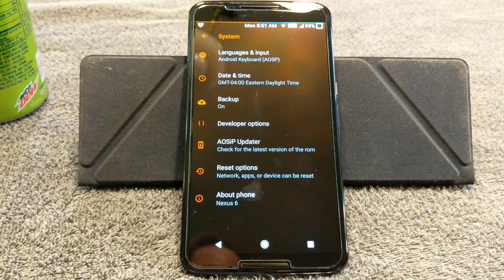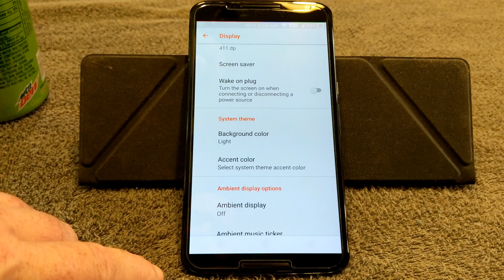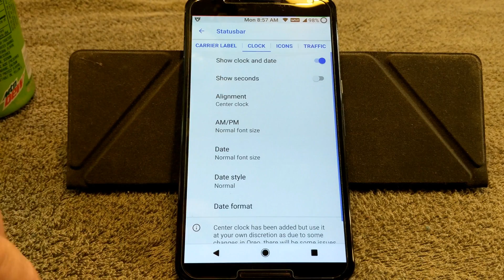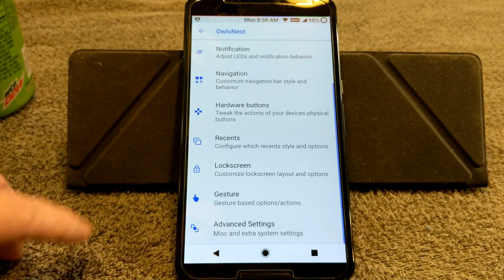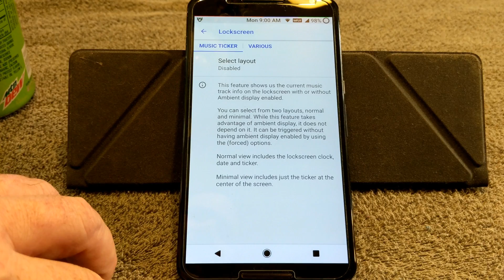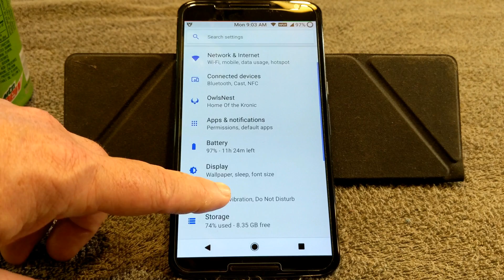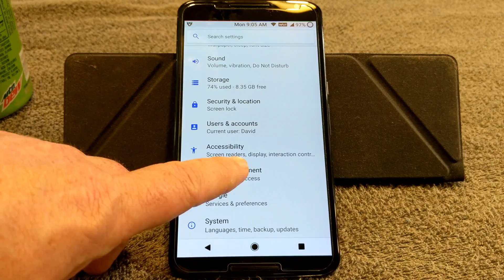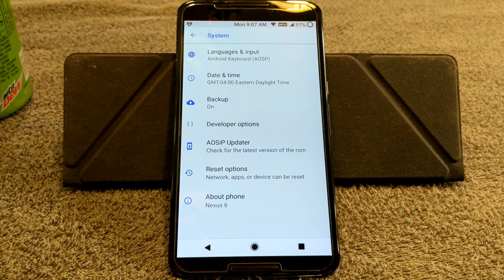AOSiP Oreo 8.1.0 and Popcorn Kernel Review on Nexus 6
Link to AOSiP thread on XDA for the nexus 6

Link to Popcorn kernel thread for the nexus 6 on XDA

Wallpaper for intro was from the AOSiP public wallpaper link. The link to the creator of this one is:

Link to my Google plus community for more reviews and help with anything Android